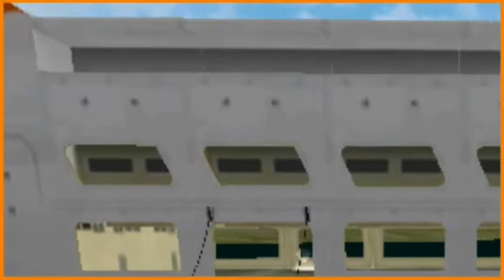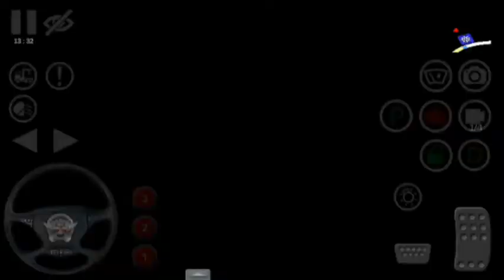Bus Simulator Indonesia - Pelabuhan Merak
Tonton Vidio ini!
|   Assalamu'alaikum Wr. Wb.👐         |
           A  n  j  i  r    p  u  n  y  A
     Hai kamu, kali ini kita main game lagi ya.  Kali ini kita main game Bus Simulator Indonesia.
Bagi kalian yang mau download Bus Simulator Indonesia, silahkan kalian tuk klik link berikut ini.
👆itu khusus buat kamu yang baca deskripsi ya...
dan beri dislike dengan cara klik gambar seperti ini (👎) di atas
 jika kalian tidak suka😡
Lalu, kamu dislike gitu?😏
Silahkan kamu dislike tapi mohon beri alasannya di kolom komentar ya!🙏
Game Bus Simulator Indonesia merupakan game karya anak bangsa
Game sejenis Bus Simulator Indonesia:
Usahakan like vidio ini ya kawan. Semoga like vidio ini dapat pahala. Aamiin...   Tapi jangan lupa juga tuk tinggalkan komentar terutama komentar yang menyokong vidio-vidio berikutnya. Yaitu berupa kritik dan saran(terutama). Setidaknya komen lah vidio ini tuk meramaikannya agar vidio ini dirank dengan mudah. "Komen lah walau hanya satu huruf". Kita bersatu dalam punyAker!
Toton juga vidio lainnya:
A•N•J•I•R
Assalamu'alaikum, maaf mengganggu..
Maaf juga kalo saya lancang. .  .    .
Perkenalkan nama Saya Rinaldi😄
Dari kalimantan Selatan, tepatnya di Kec. Anjir Pasar.
Karya saya, anak anjir.
Alasan saya membuat channel ini bernama "Anjir" karena saya prihatin dengan bagian nama dari nama kecamatan ataupun desa-desa, bahkan sekolah kami di sini yang menggunakan nama Anjir tersebut...
Kata Anjir sudah disalah paham kan oleh orang banyak! Dimain-main kan!  Padahal itu nama kebanggaan kami😶.  Ya... Dijadian olokkan  mungkin???🌋
Padahal menurut buku yang saya baca... Buku Sejarah Indonesia kelas XI. Anjir diartikan sebagai pancang atau patok...   Lumayan bagus kannnn?
Tapi sekarang kokk jadi suatu hal yg negatif? Ya.
Tapi mungkin itu hanya oknum saja yg mengatakan itu negatif. Semoga saja😊
Udah to the point
 ×××××××××××××××××Salam manis punyA✌😘×××××××××××××××××××××
     Oke kawan, mari kita lanjutkan vidio ini. Kembali ke  vidio di atas ya!
           jangan lupa sholat ya❗